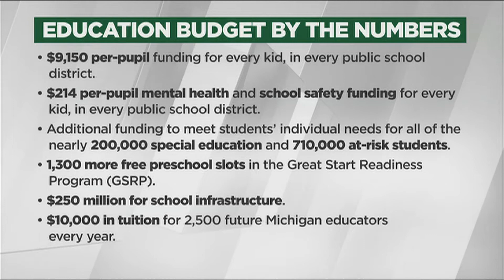Education budget makes highest per-pupil investment in state’s history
Gov. Gretchen Whitmer signed a bipartisan education budget to improve school infrastructure, fund teacher recruitment, bolster school safety, and more.